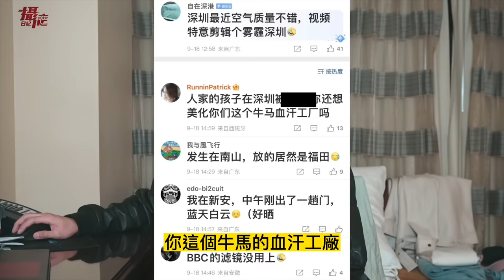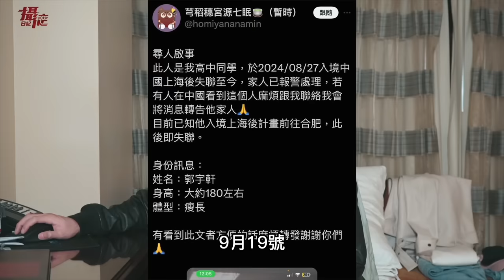中國很安全！台灣人失蹤上海多天…小粉紅對日本小孩下狠手，母親痛哭轟動全日本！中共裝傻嗆：大陸很自由又安全